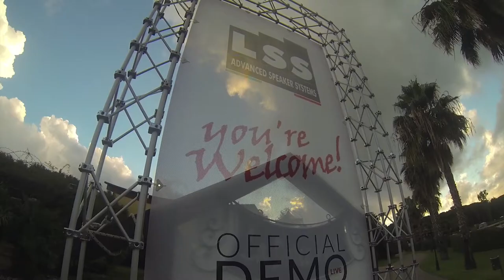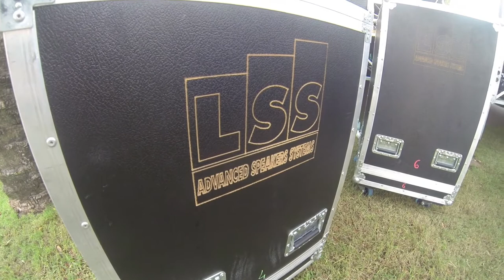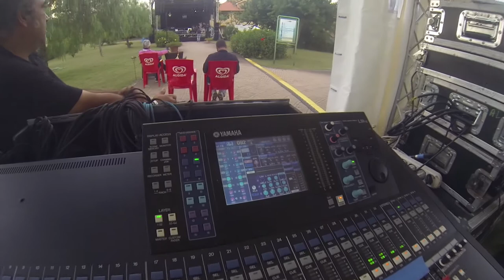LSS DEMO & PARTY 2013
Video moments of the first day - 1 october 2013

LOCATION:
Rocca Nettuno GARDEN
Torre Mezza Praia Ss18
88020 Acconia di Curinga CZ - Italy

DATE:
1/2 october 2013

LIVE MUSIC:
- Manuela Cricelli Trio
- Quartaumentata
- Walking Trees

Video powered by
Lamorfalab Studio Creativo